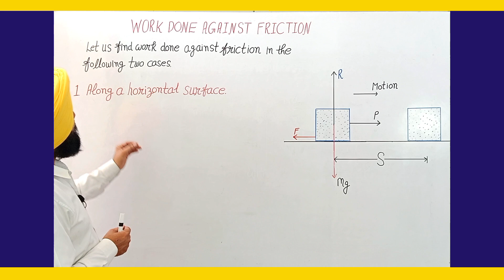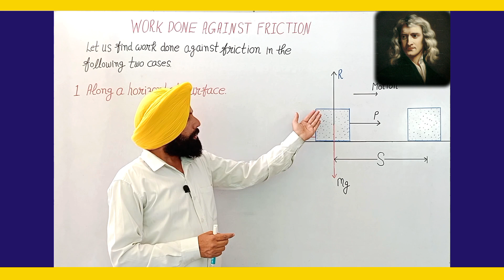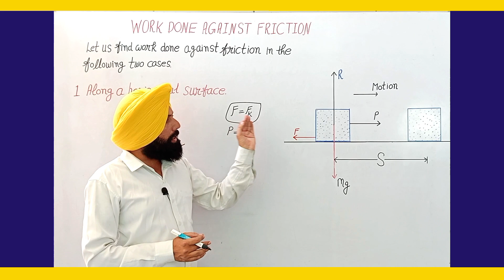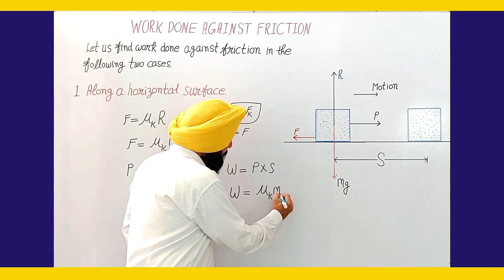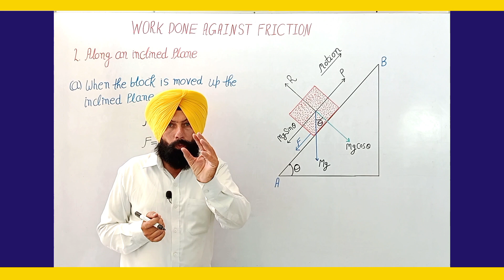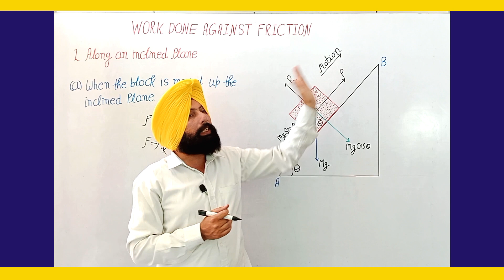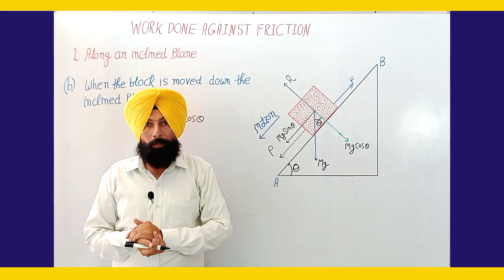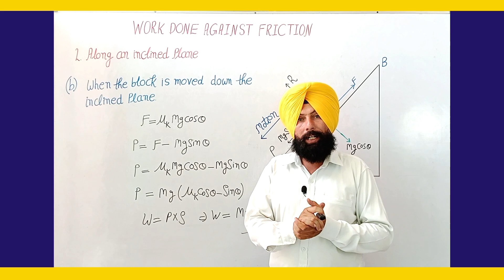class 11 physics chapter 2 friction @themastertutorial part :-9